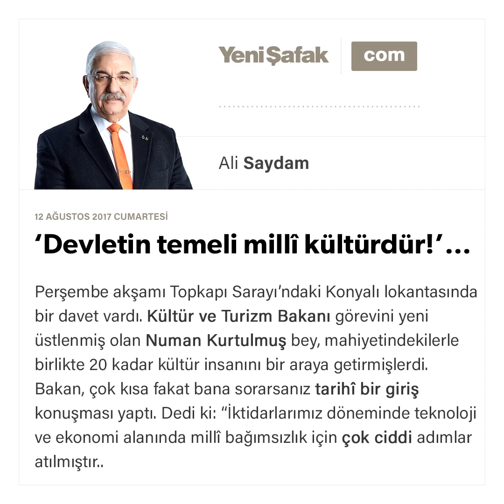‘Devletin temeli millî kültürdür!’…-Ali Saydam-12.08.2017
Perşembe akşamı Topkapı Sarayı’ndaki Konyalı lokantasında bir davet vardı. Kültür ve Turizm Bakanı görevini yeni üstlenmiş olan Numan Kurtulmuş bey, mahiyetindekilerle birlikte 20 kadar kültür insanını bir araya getirmişlerdi.